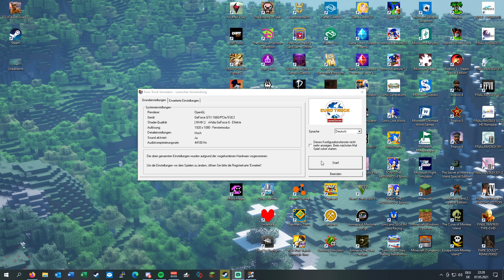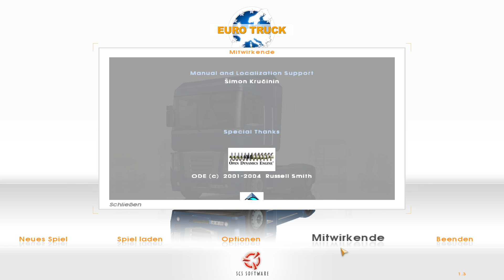Ein Rückblick auf den ersten Euro Truck Simulator von 2008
2021 8BitLP-Productions